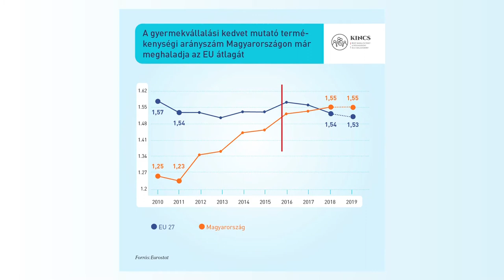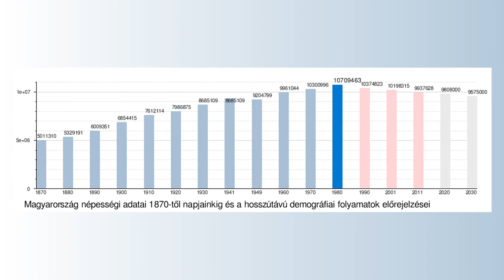Nő a gyermekvállalási kedv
Az elmúlt évtizedben Magyarországon nőtt a legnagyobb mértékben a gyermekvállalási kedv az Európai Unió tagországai közül – írta az Eurostat friss adatai alapján Novák Katalin,  családokért felelős tárca nélküli miniszter. Elemzések alapján a teljes termékenységi arányszámban szintén javulás tapasztalható, de a társadalom reprodukciójához, további növekedés szükséges.